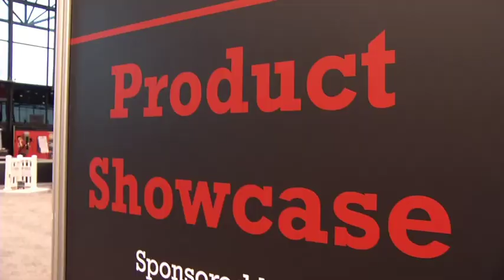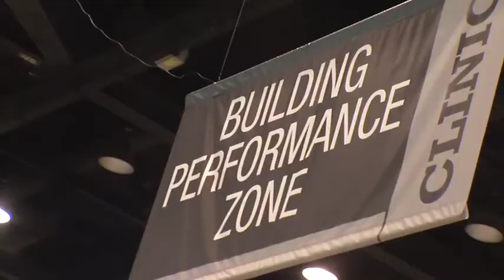Remodeling Show 2011 Overview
Video recap of the 2011 Remodeling Show, held side-by-side with DeckExpo 2011, in Lakeside Center at McCormick Place, downtown Chicago.